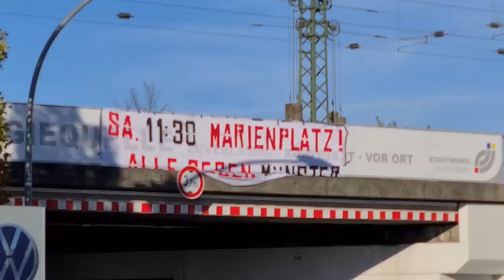AUSNAHMEZUSTAND IM HOCHRISKOSPIEL! PYRO, BRENNENDE SCHALS & CO. | Vlog beim Münsterlandderby 🔴⚪⚫🟢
Alle zur Regionalliga statt WM gucken, wär echt cool danke.